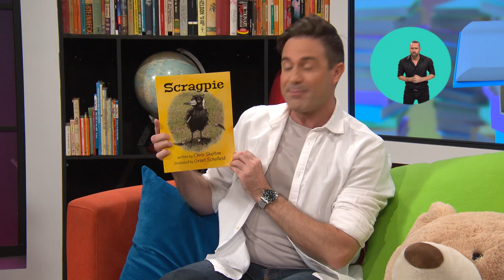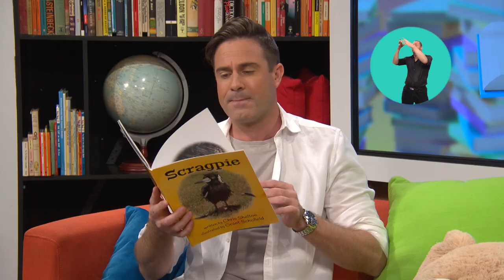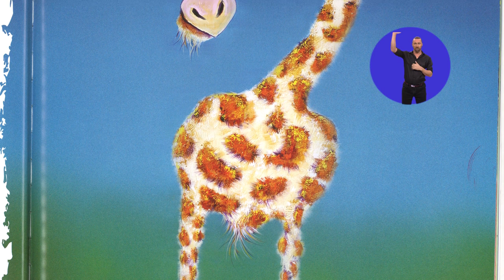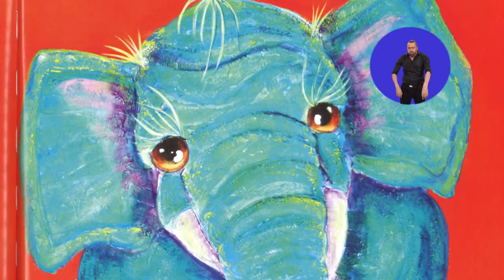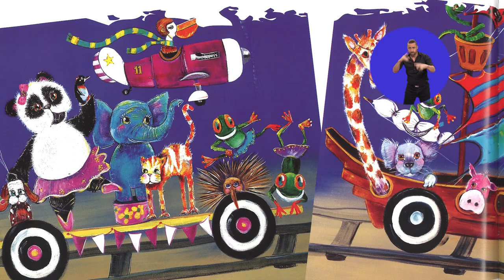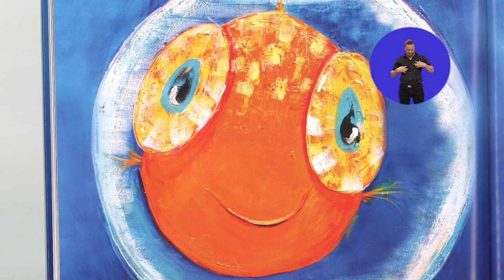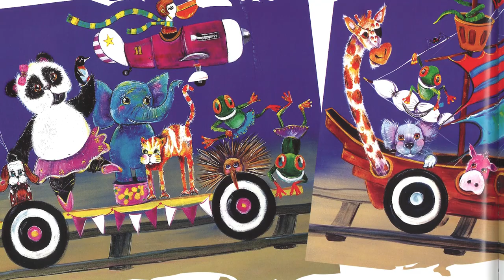reading@home - Episode 6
Michael Balk reads the book Scragpie by Chris Shelton, and Reading Coach Amy Hennessey reads the book A Fish with a Wish by Katrina Logan. In this episode, we learn about action words and rhyming word families.